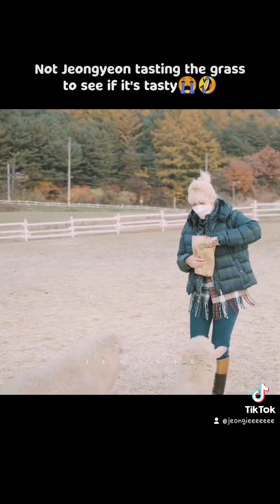Jeongyeon is so extra😭🤣💚